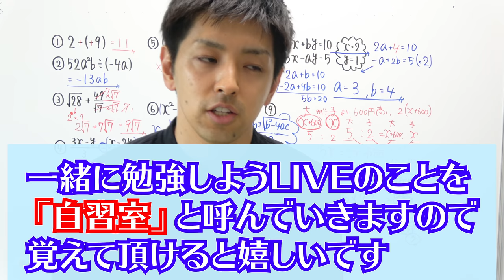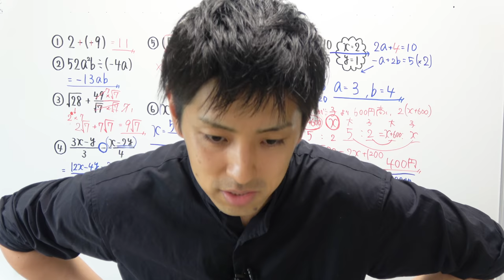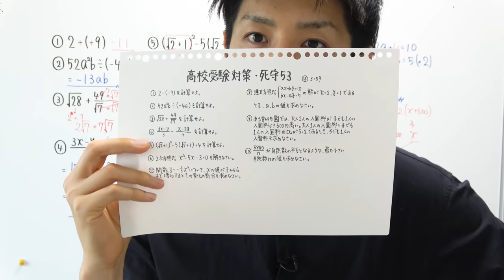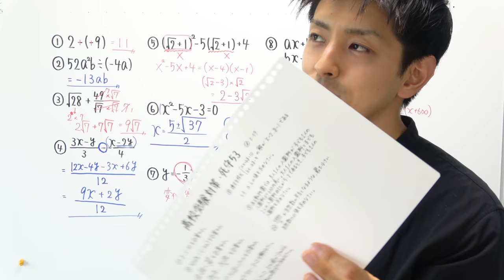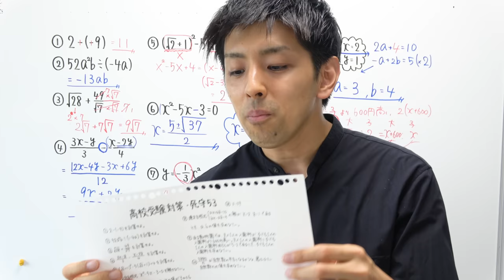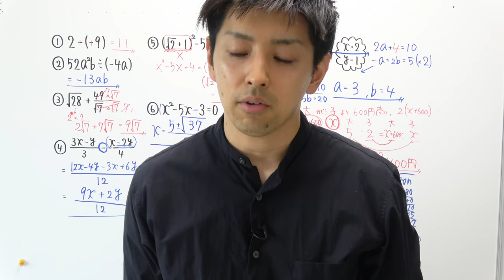今年もこの時期がやってきました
‹使用音源›
「甘茶の音楽工房」